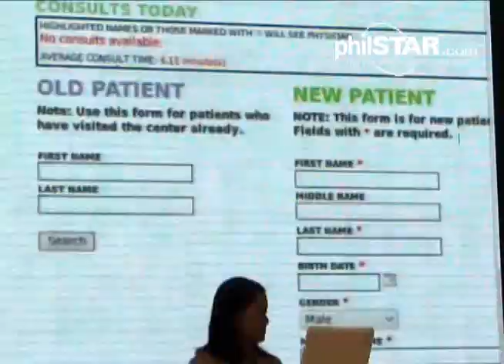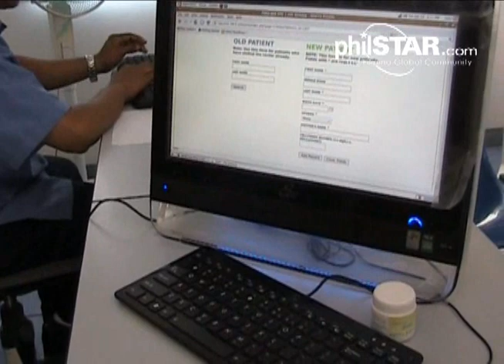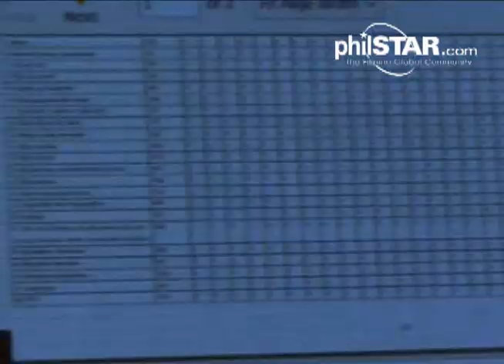philstar.com video: Wireless Access for Health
The local government of Tarlac in partnership with the DOH, USAID, Qualcomm, SMART Communications, RTI International, Tarlac State University, and the National Telehealth Center of UP, recently launched "Wireless Access for Health," an initiative that utilizes 3G technology to improve the healthcare system in Tarlac and deliver better services to its residents. For more news, features, videos and podcasts go